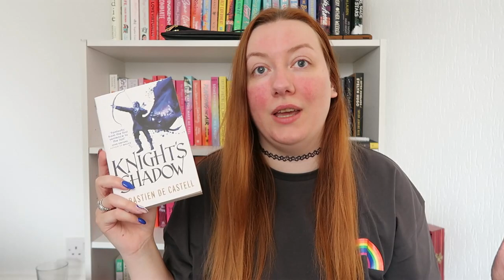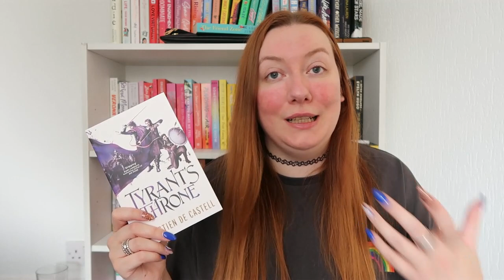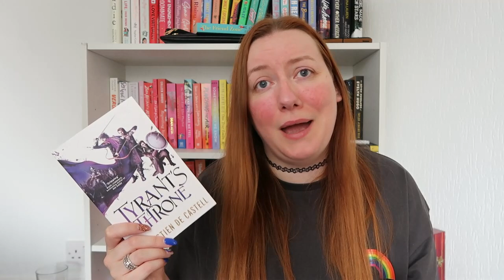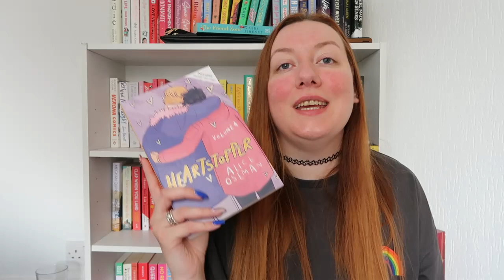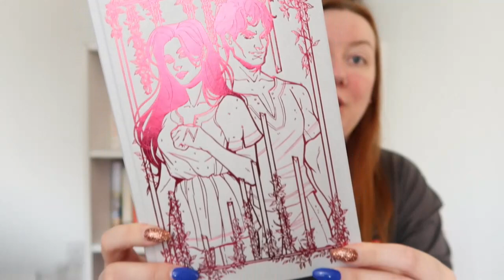MID YEAR BOOK FREAK OUT TAG